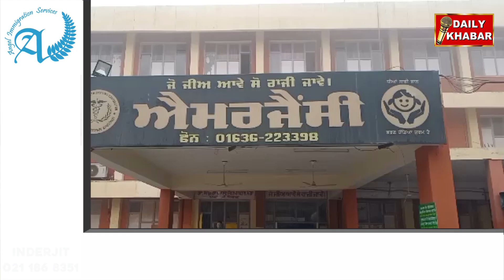See how fearless the goons, entered the government hospital at night and beaten, captured in CCTV